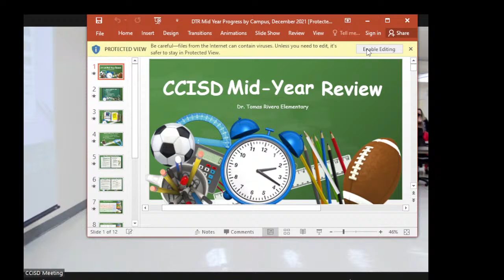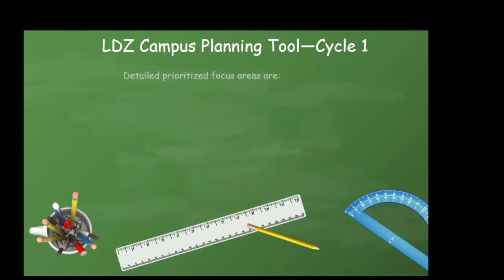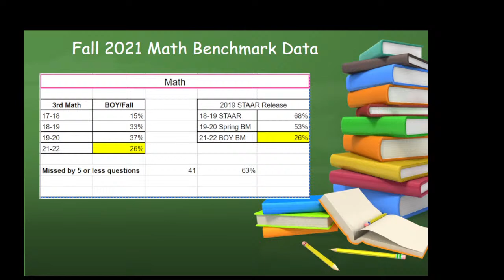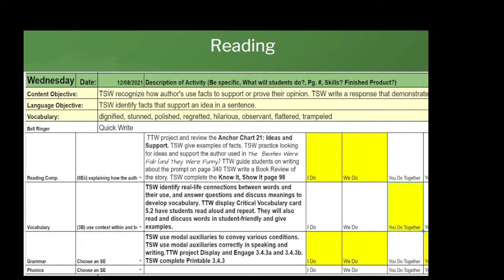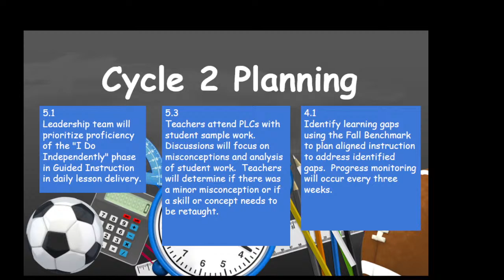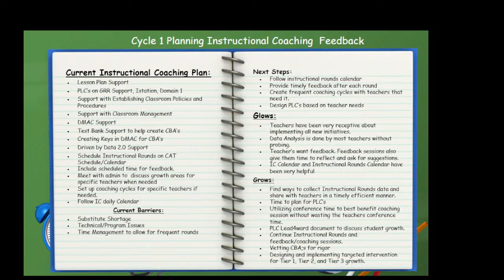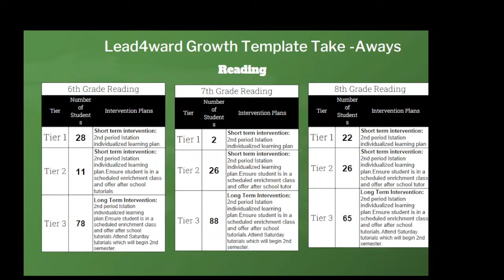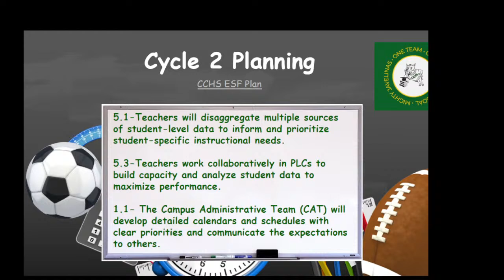CrystalCity ISD Live Stream